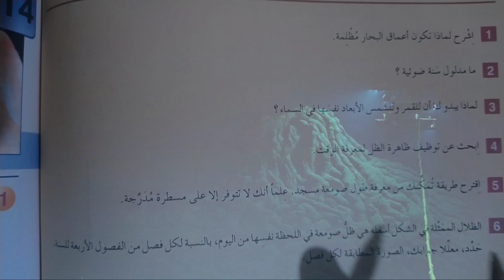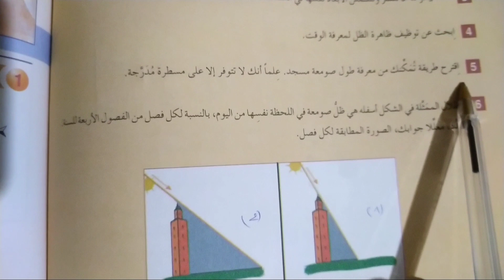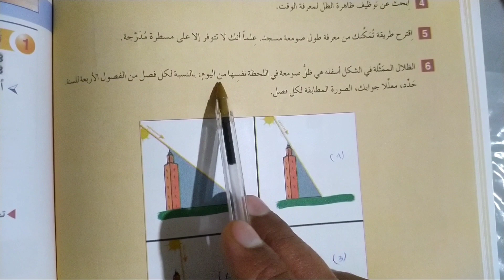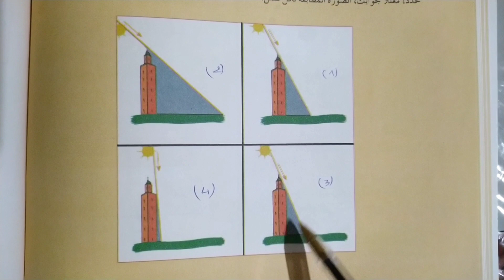تصحيح تمارين الصفحة 102 من كتاب واحة العلوم الفيزيائية للسنة الثانية إعدادي